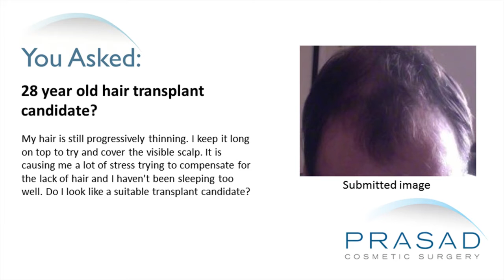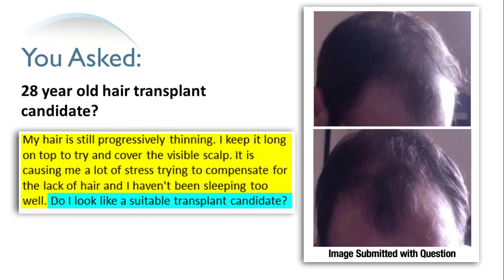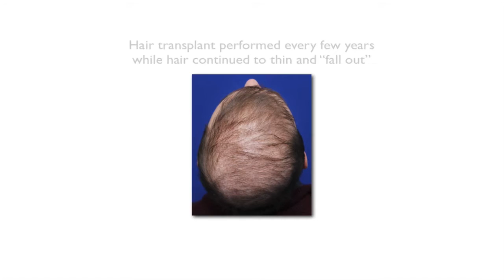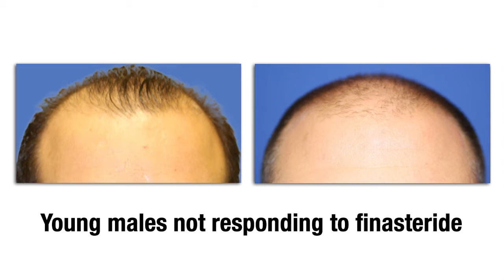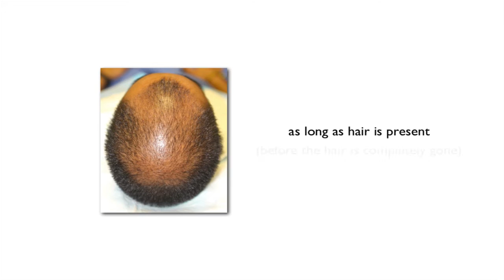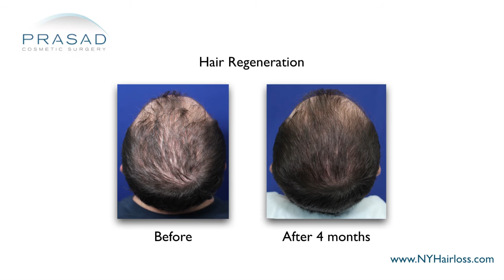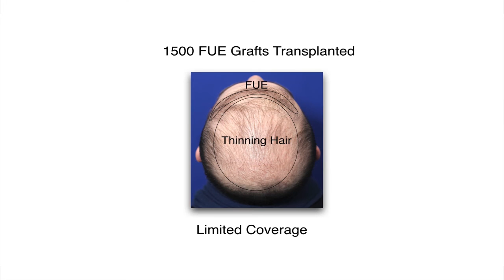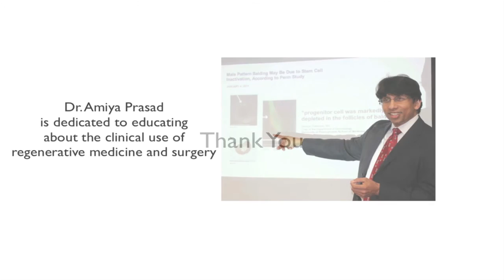Why Hair Transplants Don't Work in the 20s, and Treatment to Manage Hair Loss at This Age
A 28-year-old gentleman has been losing hair since 20. He wants to know if he is suitable for a hair transplant.

Dr. Amiya Prasad is a board certified cosmetic surgeon who has been performing hair transplants for 20 years in Manhattan and Long Island. The expectations of hair transplants are very often not met because of overselling or aggressive marketing combined with the reality of the limitations of the donor area. The top of the head needs a certain number of hairs, but the donor area at the back of the scalp does not have enough hairs to cover it. In addition, the rate of progression of hair loss is too fast in the 20s for a hair transplant to catch up. There have been many patients who tried to have transplants in their 20s to compensate for the hair loss. By the time they hit their mid-30s, they really look like they didn’t have transplants and look like they still have thinning hair.

Many people have tried to use drugs like finasteride. Finasteride is an effective drug for patients whose hair is DHT-sensitive. Finasteride is an oral medication that inhibits an enzyme called 5-alpha reductase. This enzyme facilitates the conversion of testosterone to dihydrotestosterone. The challenge is that many people don’t respond because their hair follicles are not responsive to DHT. Therefore, there are a lot of unknown factors that are also contributing to hair loss. There have also been numerous chromosomes associated with hair loss which are about 11 of the 23 pairs.

In Dr. Prasad’s practice, he has been very excited to help patients using a non-surgical option called Hair Regeneration. This was an accidental discovery using a wound healing material called Acellular matrix in hair transplant that appeared to make thinning hairs thicker. Over several years, he developed a system and process of doing an injection as an alternative to transplantation that reversed hair thinning. It’s important to have this treatment soon after the onset of hair loss. The rate of hair loss progression is also a factor that affects how well the treatment works. The treatment has been close to a 100% beneficial for male pattern hair loss. There are occasional patients who don’t respond to the treatment, but that is a very small group. Dr. Prasad has not yet been able to figure out how to predict that but close to 100% of male pattern hair loss patients respond. It has been a huge success for patients who come to him from around the world.

Dr. Prasad has reached a point where he is now scaling this treatment to try to bring it closer to people and started a company called Trichostem® Hair Regeneration. Hair Regeneration is a onetime treatment. In some patients after a year, he’ll do a second injection to build upon what he has done. This gentleman, with his level of hair loss, he would probably get a second treatment. With 3-5 years of data, Dr. Prasad has been able to show no significant regression with this treatment. From his experience, it far exceeds the benefits of a surgical transplantation which has to be done every 3-5 years until someone runs out of donor area. For people in their 20s, Dr. Prasad and other ethical hair restoration surgeons avoid surgical transplantation.